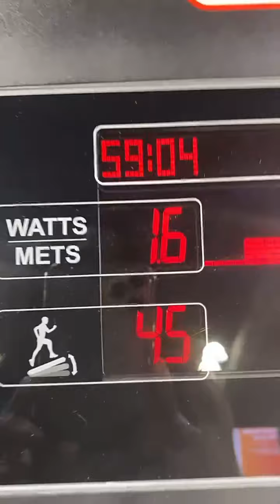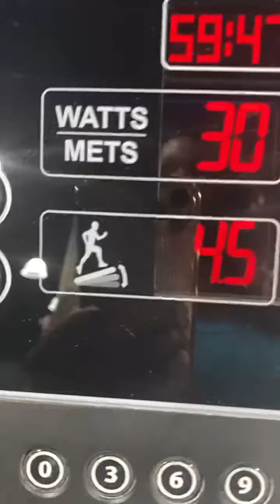Gym day running And dancing for one hour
I lost 250 pounds be in consistent is key for me!! Running 🏃‍♀️ for maybe 1hour or on how I feel!! When I get to 30mins Workout 🏋️‍♀️ block out everyone and get busy!!’
￼Hey my lov’bys I have no

rights to this music!